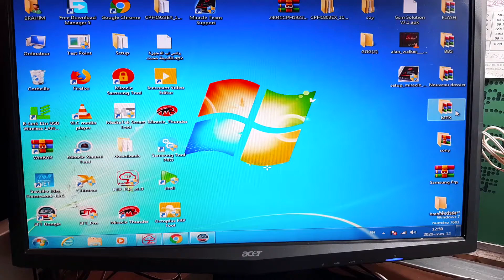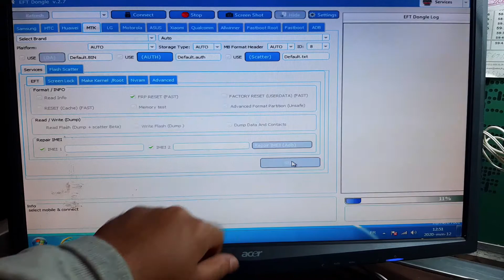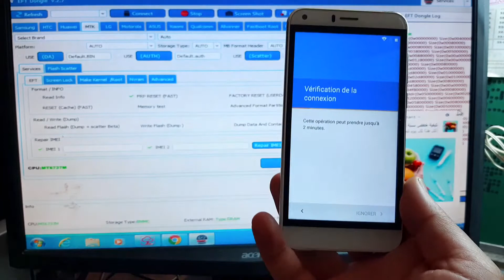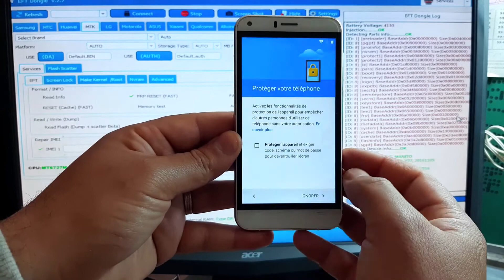Cubot FRP Google Account Bypass EFT Dongle 100%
EFT Dongle 100%